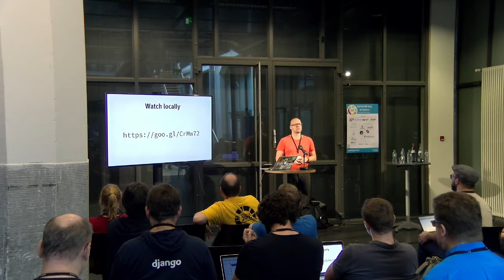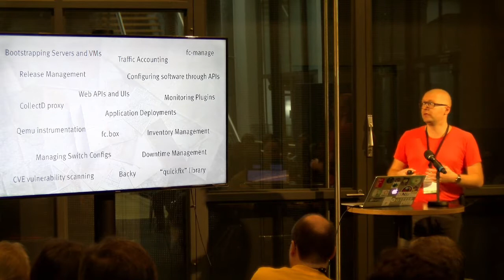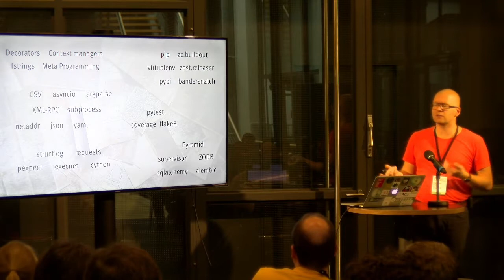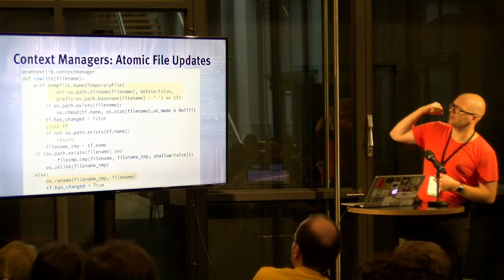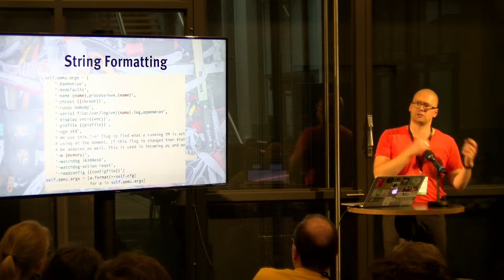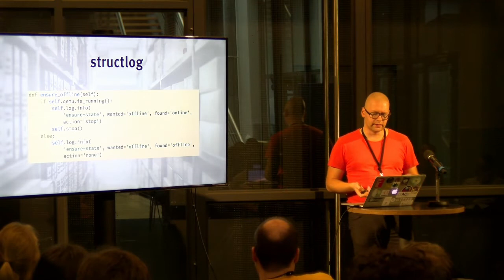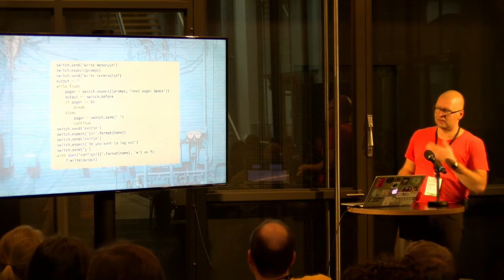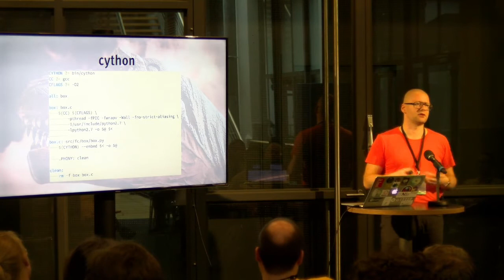PyCon.DE 2017 Christian Theune - An Admin's Cornucopia - Python Is More Than Just A Better Bash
Christian Theune (@theuni)

Abstract

Python's versatility is known to admins - in this talk I'd like to show how it fits for many small and big challenges I meet regularly: from tiny scripts to large systems. Also, I'll show how using the languages' advanced and/or newer features makes scripts more compact and robust.
Description

DRAFT Unfortunately I got sick just a few days before the CFP date, so hopefully you can live with a draft description for now. I'll be happy to update this during or after the review as needed.

I'd like to give a hands-on approach for how to use Python in a mixed environment where you may be writing very small standalone scripts, small integration programs and/or larger systems. As an admin bash is always a very close friend and one quickly uses it and then ends up with large scripts that should never have seen the day of light. Also, admins nowadays might be writing larger software bases that are actual software projects and the lines between "ops" and "devs" are - on purpose - more and more blurry. However, there are some differences in "application development" and "system development". Those are more of a mindset issue, however, and Python as a technology fits in both situations quite well and allows one to transition between those modes rather seamlessly.

I'll be reviewing specific pieces of code from our infrastructure, ranging from smaller scripts to subsystems to a full-born Pyramid application that we use for inventory management. All of those will use different versions of Python, different libraries and different approaches how to solve certain problems. I will likely show how not to do things as well.